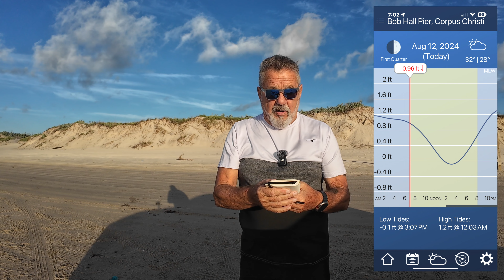Breakaway Tackle Your Best Damn Surf Fishing Report 08-12-24 Please subscribe for updates.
Nickaway's Youtube.